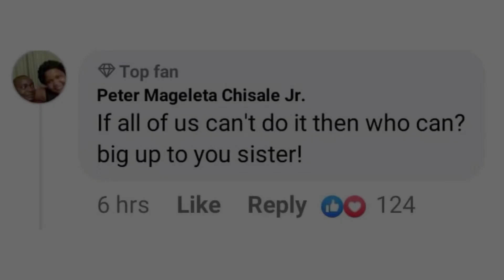Courageous woman works in a mortuary full vidoe 😱😱😱😱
Courageous woman works in a mortuary 😱😱😱😱